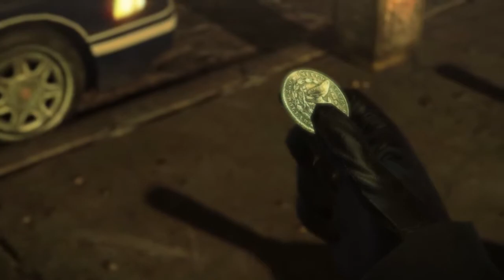Hitman: Absolution - One of a Kind